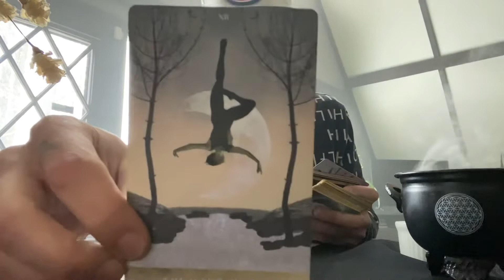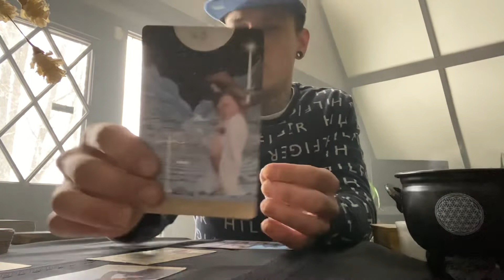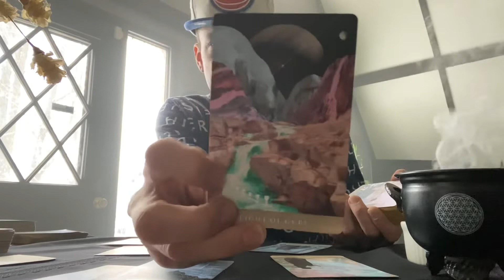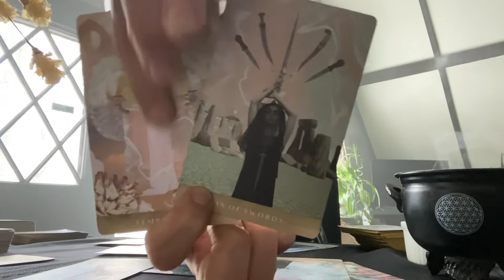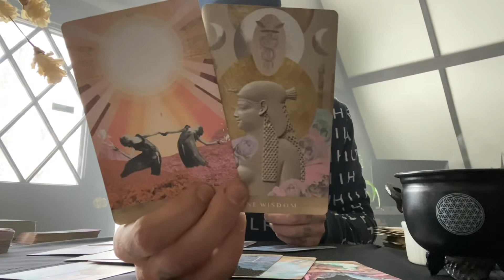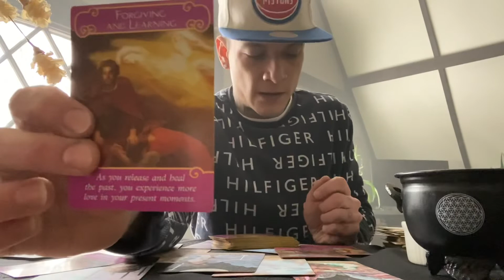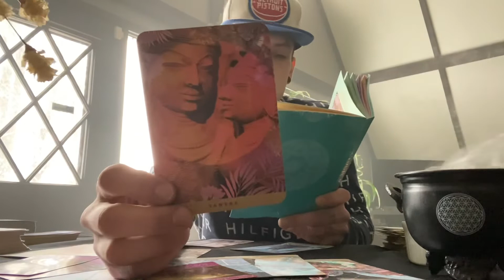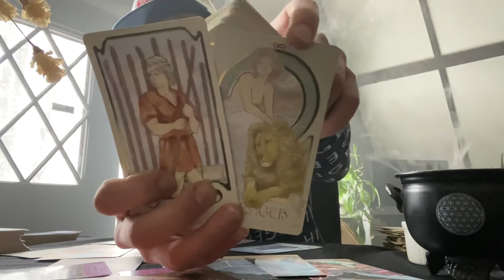TAURUS ♉️ NEW CYCLE LEVELING UP AND BALANCE & HARMONY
Facebook as well for Free weekly mini readings and tons more!!!👇🏽👇🏽👇🏽